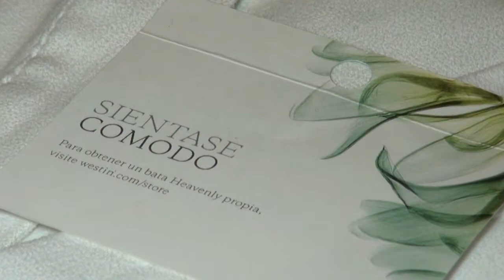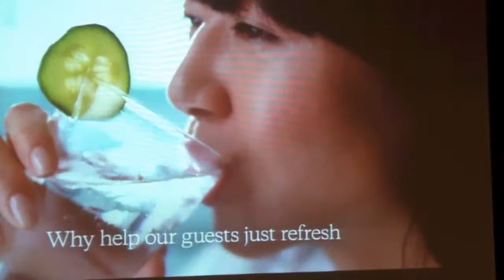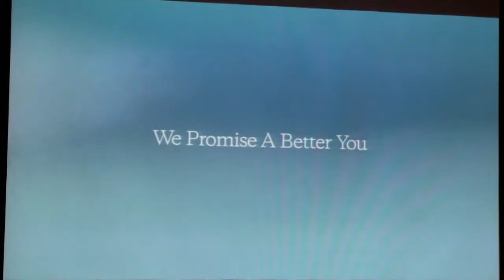WESTIN WELL BEING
El hotel Westin Panamá se une a la nueva campaña mundial de la cadena Westin Global, con su Westin Well-Being Movemet, con el que la cadena de hoteles y, muy especialmente el Westin de Costa del Este en la capital de Panamá, garantiza una extraordinaria estadía de sus huéspedes.